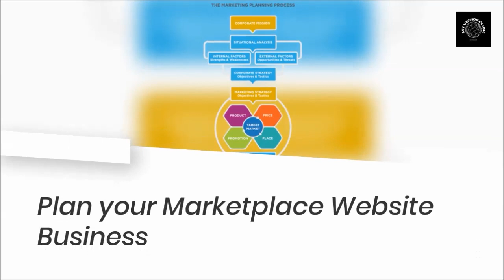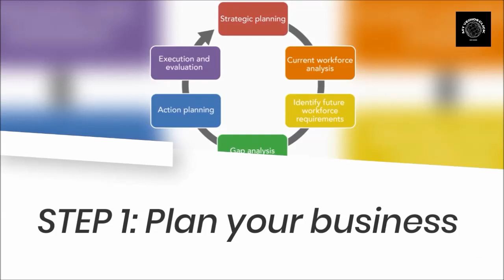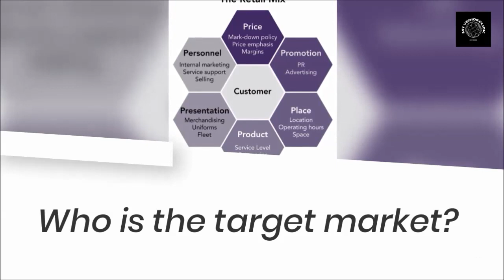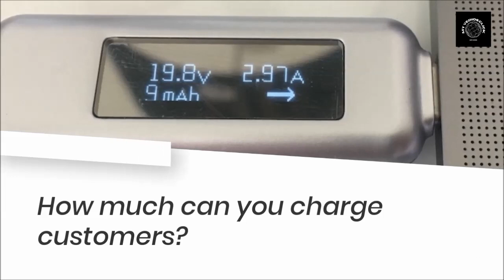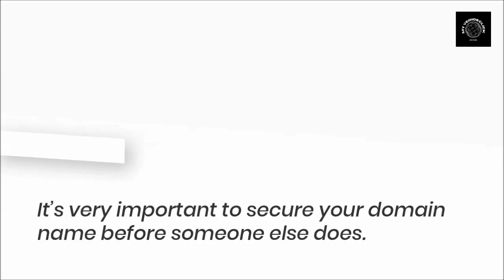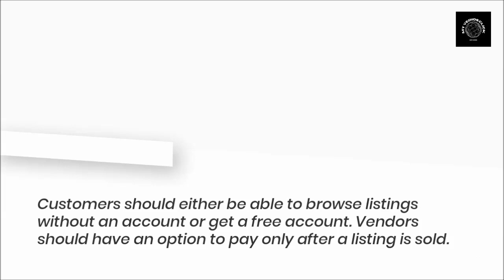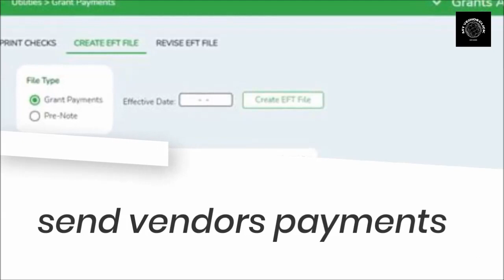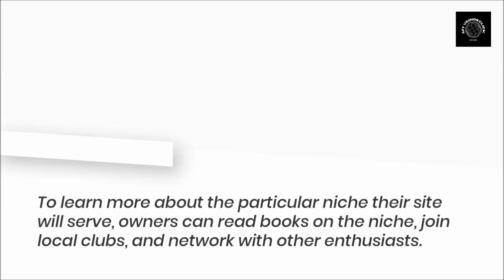HOW TO START A MARKETPLACE WEBSITE BUSINESS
More and more people are looking for gig-style work online, which is giving rise to a new type of website. Marketplace websites connect vendors and customers looking to conduct business together, and the websites collect a commission for doing so. One-quarter of Americans participated in this type of work in 2015, and that number is only trending upwards. Thus, there’s plenty of opportunity for new marketplace websites.

These websites may be service- or product-based. What differentiates marketplace websites from ecommerce sites isn’t what is being sold, but who is doing the selling. Whereas ecommerce sites sell directly to customers, marketplaces connect vendors, who are selling goods or services, with customers.

Start a marketplace website business by following these 10 steps:
Plan your Marketplace Website Business
Form your Marketplace Website Business into a Legal Entity
Register your Marketplace Website Business for Taxes
Open a Business Bank Account & Credit Card
Set up Accounting for your Marketplace Website Business
Get the Necessary Permits & Licenses for your Marketplace Website Business
Get Marketplace Website Business Insurance
Define your Marketplace Website Business Brand
Create your Marketplace Website Business Website
Set up your Business Phone System
There is more to starting a business than just registering it with the state. We have put together this simple guide to starting your marketplace website business. These steps will ensure that your new business is well planned out, registered properly and legally compliant.